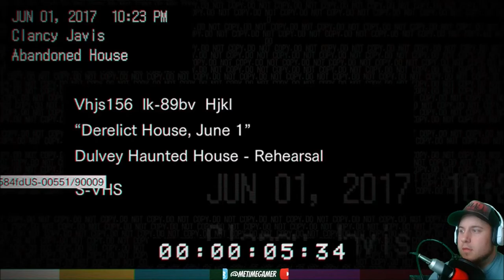Resident Evil 7 Biohazard - Beginning Hour Teaser Demo